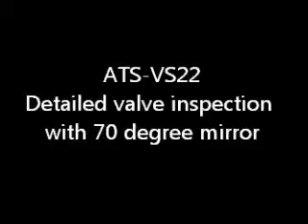ATS VS22 valve inspection with mirror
ATS-VS22 valve inspection using 70 degree tip mirror.